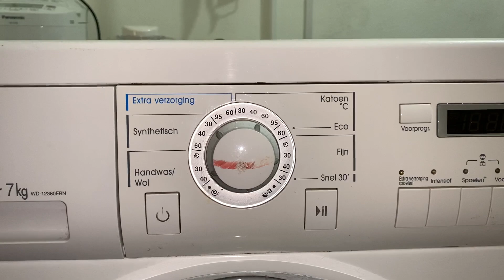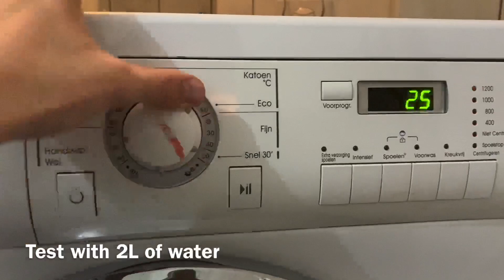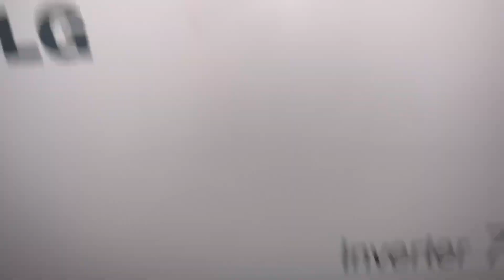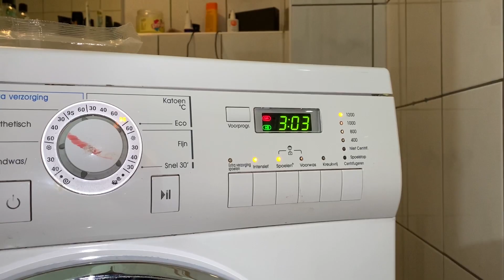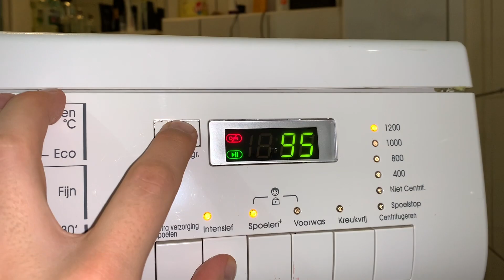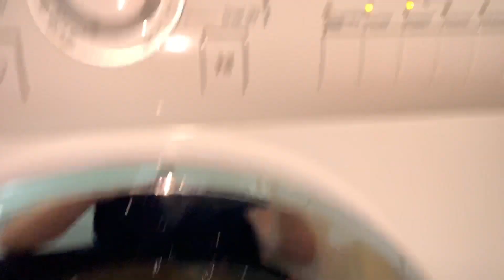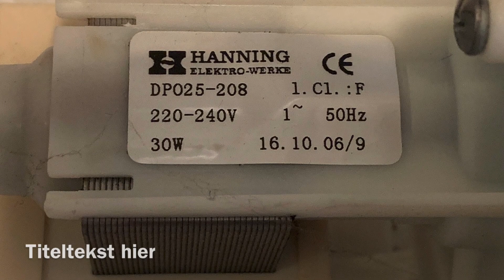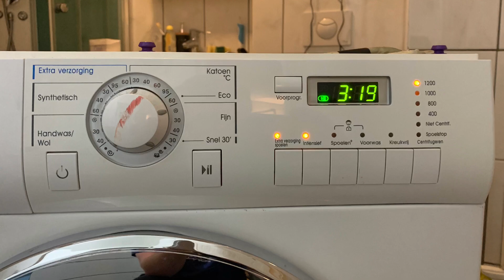LG WD-12380FBN: cleaning! Dirtiest washing machine ever